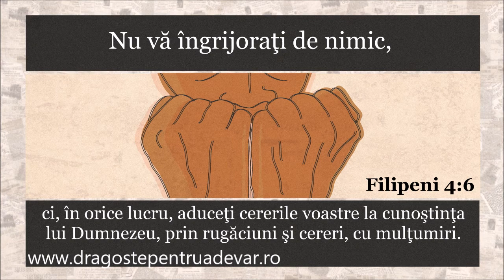Frații Fedur - Pentru ce să mă frământ?